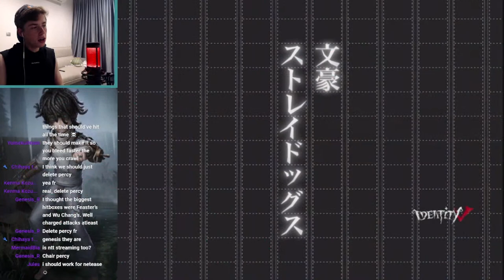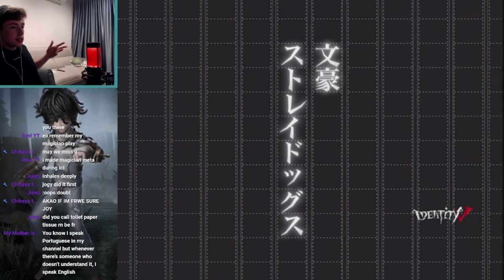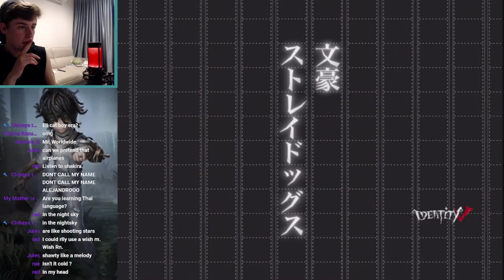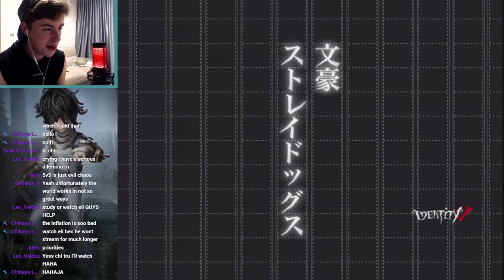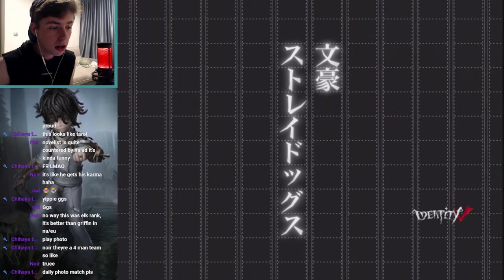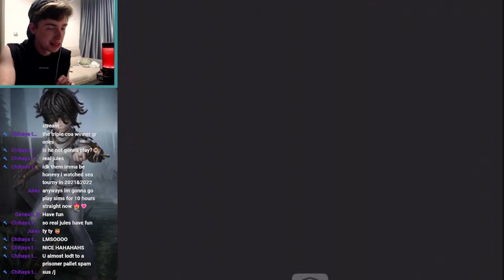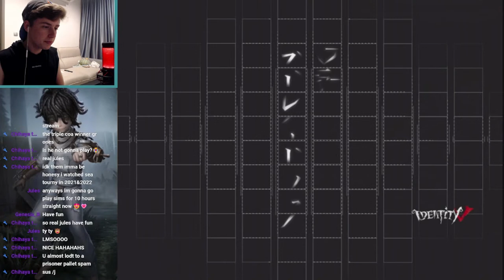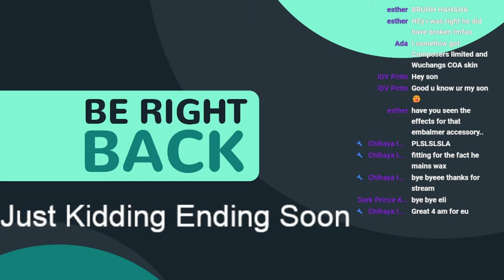Identity V - Asia Survivor Rank! (Grind to Titan)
What's up guys!   I'm currently living in Asia for the time being and will be streaming on the SEA Server.  I have a lot of free time here so we're going to be streaming 6-7 days a week.  We'll stream at two different times one that's good for Asia viewers and one that's good for NaEu viewers.  Today we're playing survivor rank trying to get as high tier as possible.  Also, check community posts for streaming schedule.
Huge shoutout to Karina for the amazing thumbnails!

eli_oidv